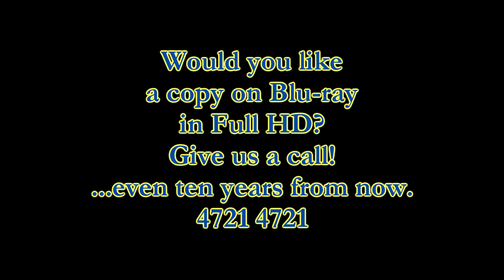Kerri Ward - Swoopware: Skydive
Kerri Ward - Swoopware: Skydiving Video